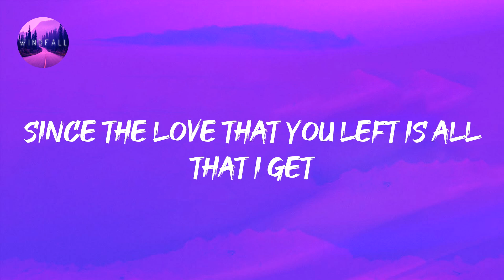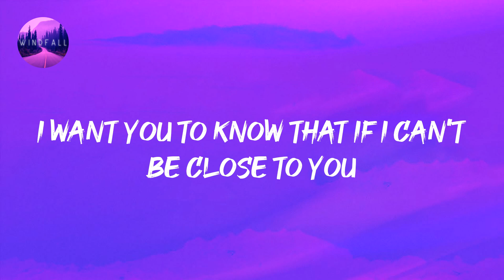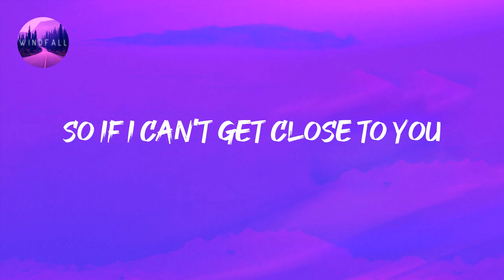Justin Bieber - Ghost (Lyrics)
Justin Bieber - Ghost (Lyrics) Tiktok
I miss you more than life

🎤 Lyrics:

Whoa
Na, na-na
More than life
Oh